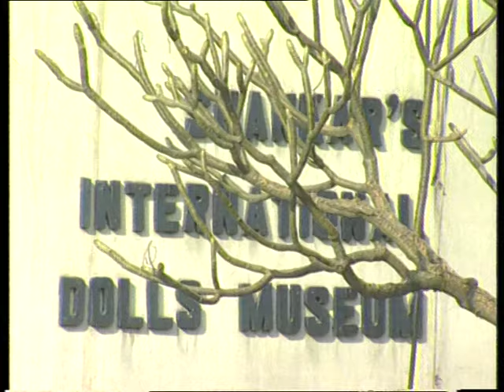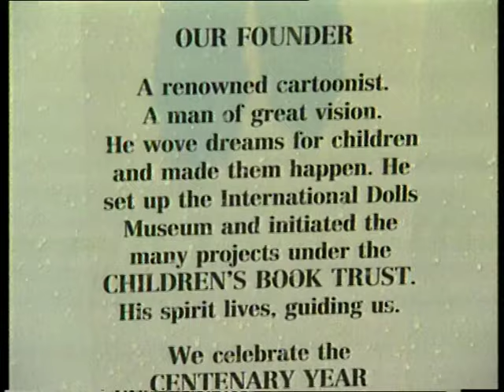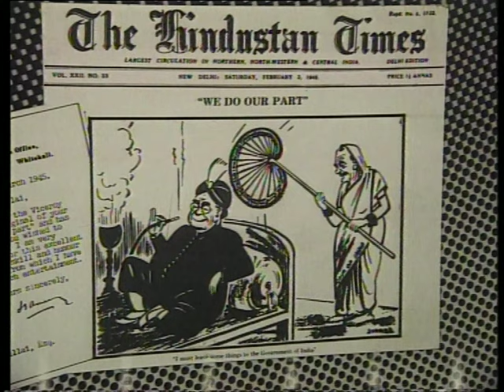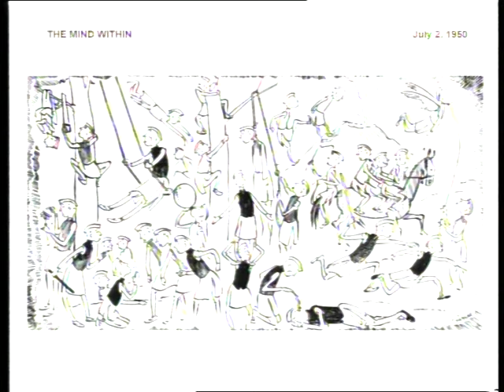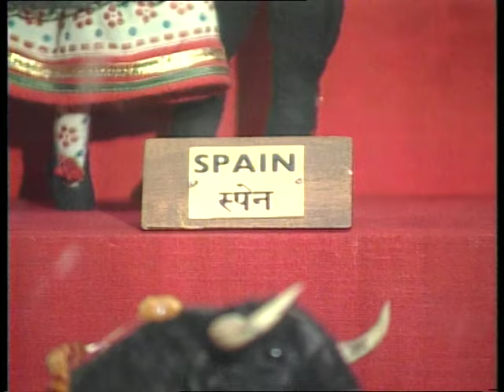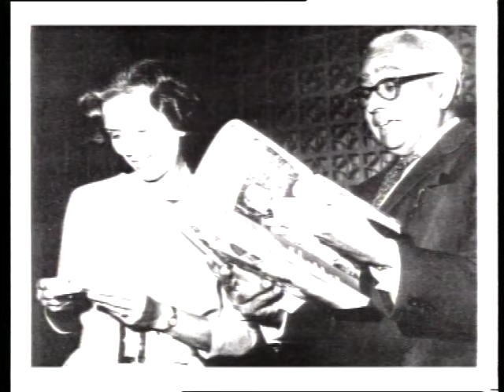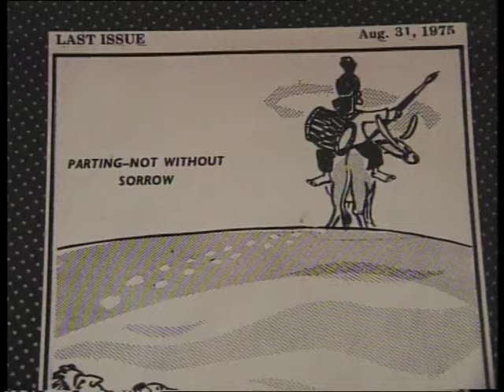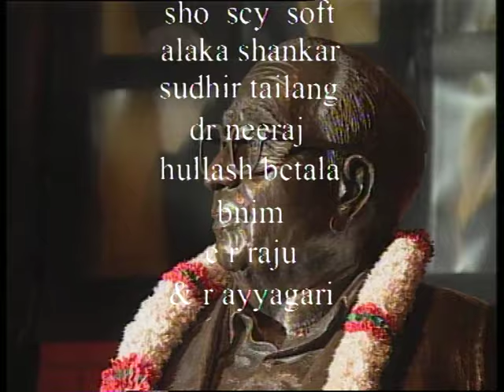Eminent Cartoonists of India I EP #01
EMINENT CARTOONISTS OF INDIA : EP #01